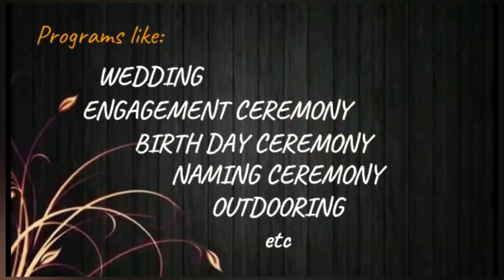Naming ceremony Of Lorena Yaa Boadu CHURCH OF PENTECOST-SPAIN ZARAGOZA